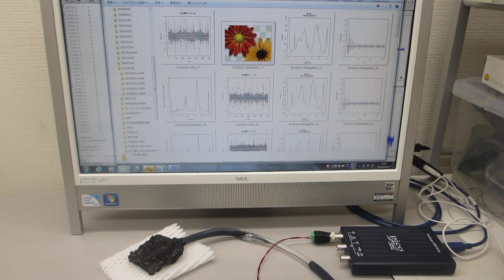超音波の評価技術（バイスペクトル、自己相関、パワー寄与率、インパルス応答）